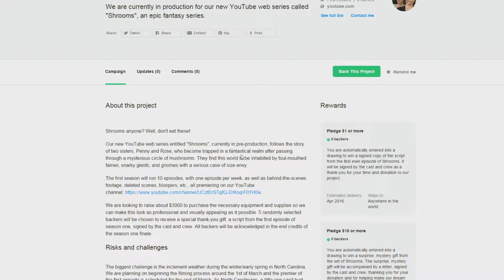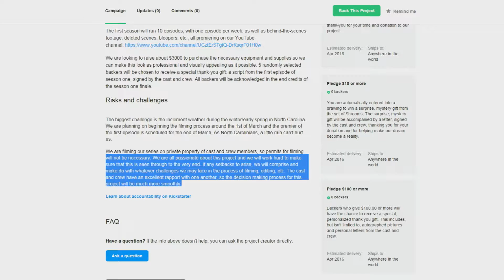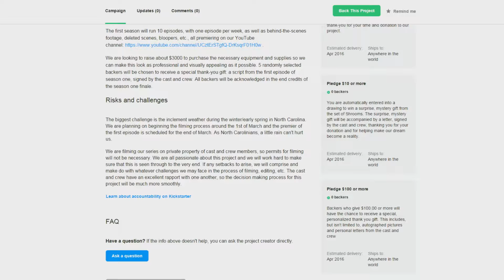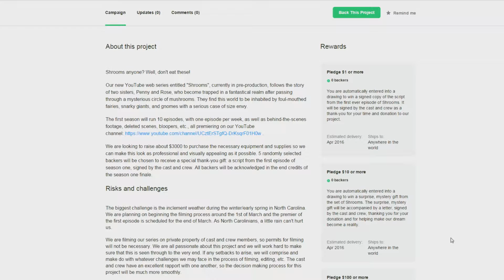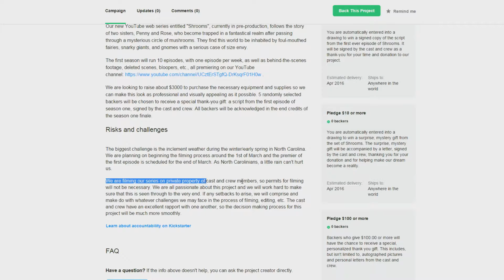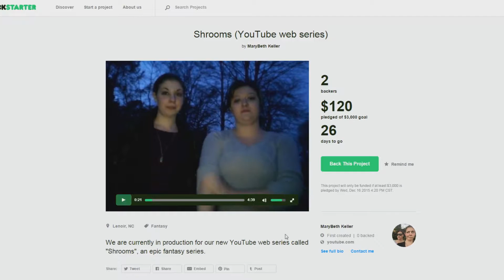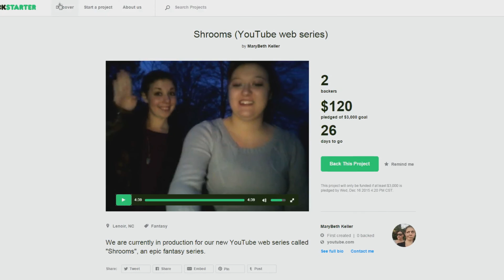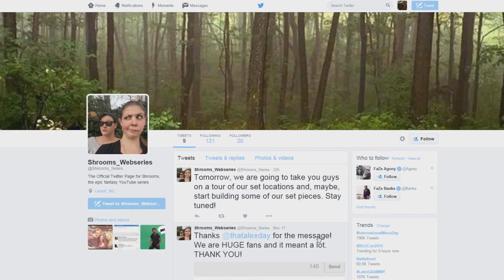Kickstarter Critic | New Series! | Shrooms Web Series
Special thanks to my homedawg Andrew